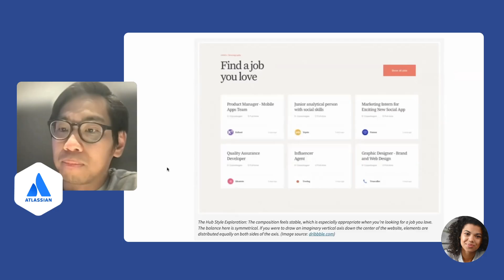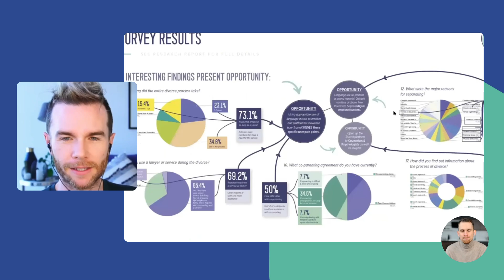Learn from Industry-Leading Mentors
The best way to get ahead in any field is the stand on the shoulders of giants. That's why we're proud to offer our learners passionate, industry-leading mentors such as heads of UX, Product Management and Digital Marketing, at Tesla, HSBC, Atlassian and more. To learn more about our wonderful team of mentors go